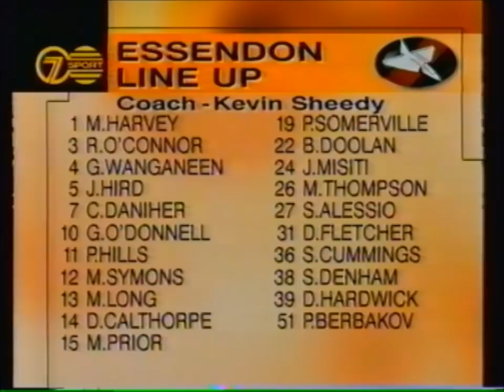1996 AFL Round 1 - Richmond vs Essendon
1996 AFL Round 1
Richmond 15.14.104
Essendon 19.8.122
52,271 at the MCG

Matthew Richardson returns from his 1995 knee injury

Goalkickers
Richmond - Matthew Richardson 6, Brendon Gale 2, Chris Naish, Stuart Edwards, Greg Dear, Justin Charles, Paul Broderick, Chris Bond, Nick Daffy

Essendon - Scott Cummings 6, Steven Alessio 2, Michael Symons 2, Ryan O'Connor 2, James Hird, Michael Long, Joe Misiti, Gary O'Donnell, Michael Prior, Peter Somerville, Gavin Wanganeen